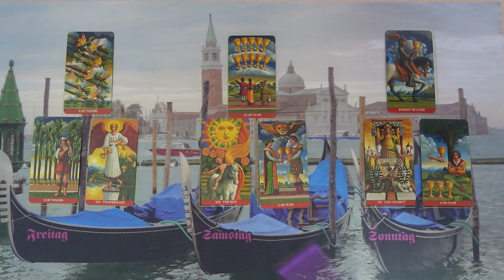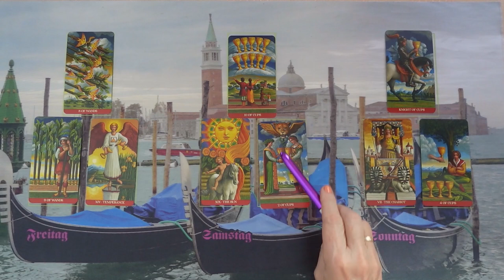Fél attól, hogy nem fogadod el az érzelmeit és a közeledését❤ ikerláng tarot jóslás #